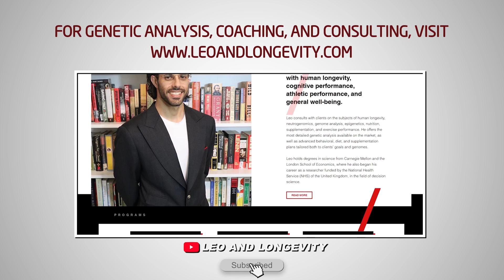How Sleep Affects the Immune System and Cancer